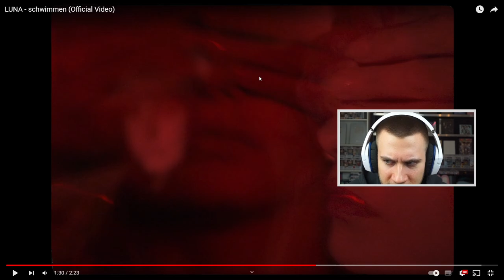das ist KUNST! LUNA - schwimmen (Official Video) - REACTION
LUNA - schwimmen (Official Video) - REACTION